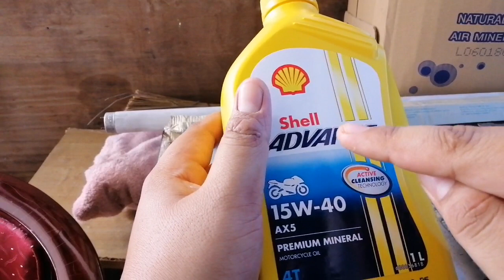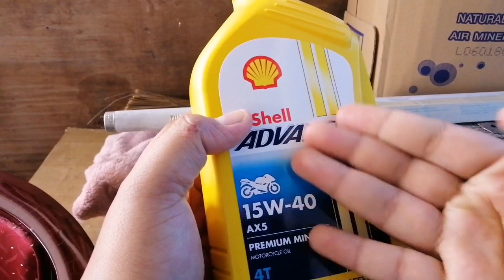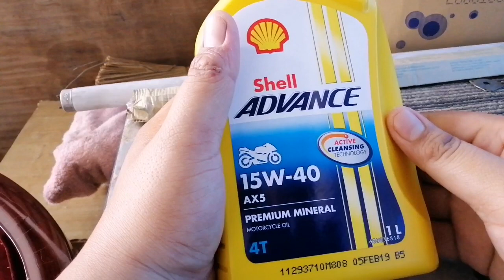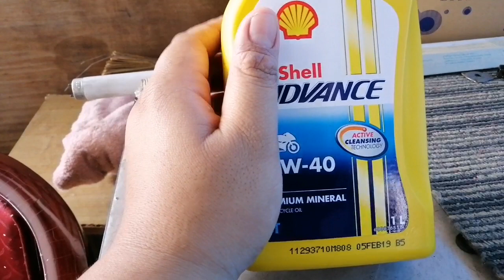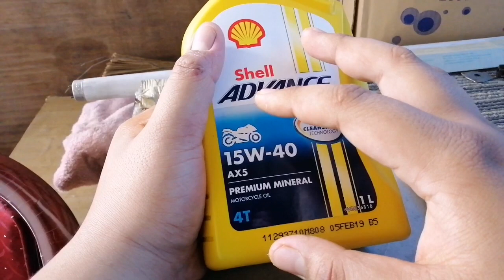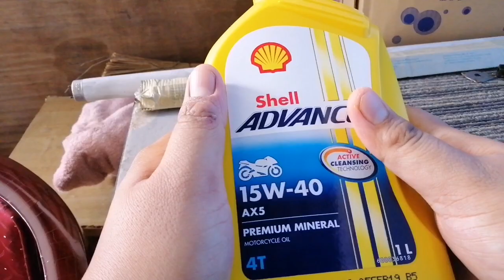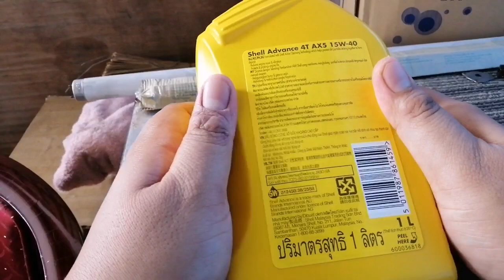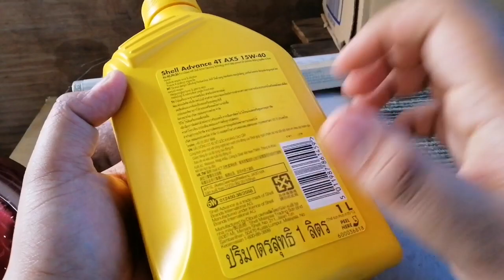Cara Servis Minyak Hitam & info tentang Minyak Enjin | Yamaha LC135 V3 #2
spec moto
63
head 19/22
Carb NSR
gear 4 21T
rod ikk
oil pump SWR

Untuk pengetahuan Korang Vlog ni Ada segmen DIY/MUKBANG Harap korang enjoy ye 😊